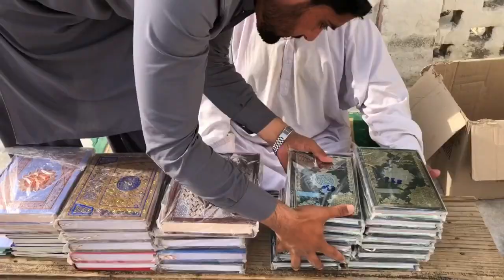donation of The Holy Quran The mosque. || Aao madad Karen